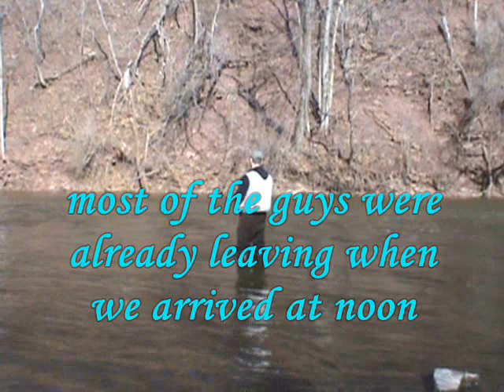March Steelhead on the Oak Orchard River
got out with Mike back in mid march for some spring steelheading on the oak orchard river.
most guys were already leaving at noon when we arrived - most said they had no luck at all and fishing was slow.we didnt let that discourage us and ended up with a few good hook ups